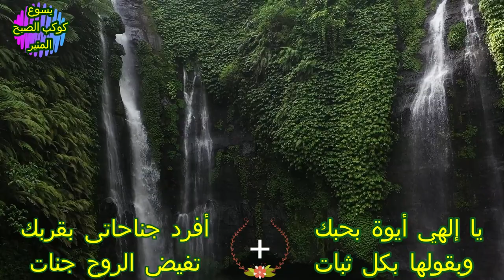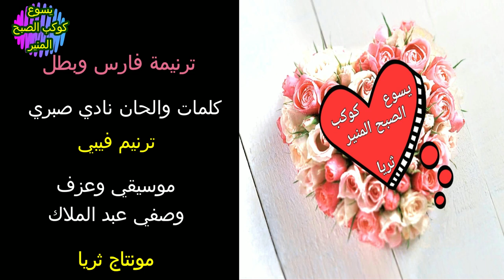ترنيمه فارس وبطل .. ترنيم فيبي .. باريس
ترنيمة فارس وبطل
كلمات نادي صبري

فارس  وبطل  وأمير          والناس  تحكى  الحكايات
ومافيش  عندك  تأخير              حقيقة  فى المعجزات

                                     القرار
يا  حبيبى   يا  بطل  يا  أمير  المعجزات
ولامرة قصدتك  فيها وسبتنى فى متاهات

اندهلك  تيجى  بسرعة       يا  شفيعى  في  السموات
يتبدل   حزنى   لفرحة               وأغنى  التسبيحات

يا  رومانى  بتشفع  ليه       دايمآ  من  غير  حسابات
يا  حبيبى  كلك   حنية             هونت  كل  اللى  فات

يا  إلهي  أيوة  بحبك          وبقولها  بكل  ثبات
أفرد  جناحاتى  بقربك       تفيض  الروح  جنات